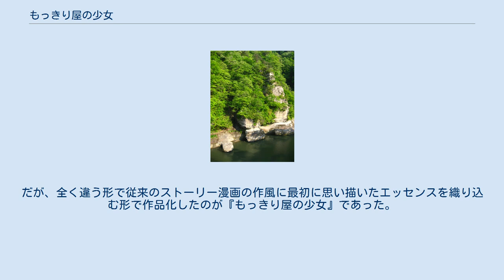もっきり屋の少女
『もっきり屋の少女』（もっきりやのしょうじょ）は、つげ義春による漫画作品。
1968年（昭和43年）8月に、『ガロ』（青林堂）に発表された全16頁からなる短編漫画作品である。
 つげの代表作のひとつで「旅もの」の系譜に分類される作品。
旅ものの7作目になる。
『沼』、『紅い花』などに登場した未成熟なおかっぱの少女が登場する。
小品ながら、大人になる前の少女の持つ特有のエロスと、つげ独自の叙情性が感じられる作品。
 つげは『オンドル小屋』以降、平均するとひと月に一作のペースで作品を仕上げており、途中3か月ほど休止期間を置くが、その期間は作品の取材旅行に充てていた。
1967年から1968年はほとんど休みなく新作を描き継いできた最も充実した時期である。
 1966年から『沼』（1966年2月）、『海辺の叙景』（1967年9月）、『紅い花』（1967年10月）、『オンドル小屋』（1968年4月）と立て続けに少女を描いてきたつげは、直後に『ねじ式』（1968年6月）、『ゲンセンカン主人』（1968年7月）と肉感的な中年女性を登場させるが、その翌月にはこの作品で再びおかっぱの少女を描いた。
しかし、ここではおかっぱの少女は『沼』、『紅い花』の観念的なものとは異なる、現実的、肉感的な存在としてもはや無垢な存在ではなく、リアルに描かれることとなった。
 塔の岪 - 1966年につげは会津の塔の岪に旅した際、茶屋の軒下の暖簾に書かれていた会津地方の方言に大変興味を持ち、それを手帳に書き写したものが、のちに作品に結実した。
 1966年につげは会津の塔の岪に旅したが、このときに味噌おでんを食べた小さな茶屋の軒下の暖簾に書かれていた会津地方の方言に大変興味を持ち、それを手帳に書き写した。
そのうちの2、3箇所の一部をこの作品に使っている。
特に「むげいのおどっつあはきぐしねくてやんだおら」（向かいの家のお父さんはものの道理が分からなくて私はいやだ）は、ほぼそのまま使った。
当初、つげはこの旅行の際のエピソードを使って『方言について』というタイトルで描くつもりで『ガロ』にも予告していたが、やめてこの作品に結実させた。
ちなみにこの『方言について』という作品は、お土産の手拭いに書かれていた会津の方言のヒントにして着想された4頁ないしは8頁の作品で、上段に絵があり、下段に方言についてのエッセイらしきものが書かれた物語性の少ない絵物語のようなものだったらしいが、結局マンガじゃないと描く気が起こらないという理由で完成しなかった。
 またこの作品には、1967年4月には友人の立石慎太郎と旅館寿恵比楼を再訪した際に、『紅い花』のモデルにもなった宿の少女が「どてらを着て寝ると切ない」といった言葉を、もっきり屋の少女、コバヤシチヨジのセリフとして利用している。
つげ自身はこの作品では、方言というよりも言葉の使い方に対する興味で描いている。
例えば、コバヤシチヨジが何度も、何を聞いても「みじめです」を繰り返すが、こうした単純な言葉で自分自身の気持ちを現すということ、こうした言葉と意識の関係を念頭に置いたと述べている。
最後のほうのシーンで主人公の青年が「ほんとうはこの土地の言葉づかいに興味を持っただけなのさ」という部分は言葉と意識に対してつげなりの答えとして出たセリフであるとも述懐している。
 この作品は、1968年6月頃に描き上げ、『ガロ』8月号に発表されたが、9月にはつげは九州に蒸発してしまう。
 『紅い花』のモデルにもなった寿恵比楼旅館の少女が「どてらを着て寝ると切ない」といった言葉を、『もっきり屋の少女』のコバヤシチヨジのセリフとして利用した。
 方言に興味を持ち旅に出た青年は、かやぶき屋根の居酒屋でおかっぱ頭の少女、コバヤシチヨジに出会う。
1銭5厘で買われてきたと話すチヨジは、客の青年相手に自分自身の境遇を「みじめです」と告白する。
青年は悪酔いし、居酒屋の部屋で寝ているとずいぶん店が騒々しい。
覗いてみると、チヨジはいつの間にかやってきた2人組の客に乳首を触らせていた。
それは、チヨジがほしがっている赤い靴を賭けた行為であった。
快感に5分間平気な顔で耐えられたら、買ってもらえるのだが、チヨジはいつも負けているらしい。
 青年はこの土地の言葉遣いに興味を持っただけで「もともと考えることなどなかったのだからね」と釣竿を握って月夜の中へ立ち去ろうとする。
あとからは、店内から「さあ、チヨジもう一度いくか」の...